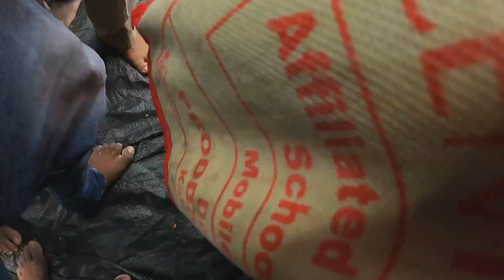అవధూత కొండయ్య స్వామి 42వ జన్మదిన వేడుకలు అంగరంగ వైభవంగా , వేళలాది భక్తులతో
5 టన్నుల కేకుతో వర్షంలో కొండయ్య స్వామి బర్త్ డే సెలబ్రేషన్స్  కేకు కోసం వర్షంలో వేళలాది భక్తులు

Devotees flock in rain for Kondaiah Swami's birthday celebrations in rain with 5 tonnes of cake

ఈ వీడియో టోటల్ స్టోరీ కడప జిల్లా మైదుకూరు మండలంలో ఉన్న అవధూత కొండయ్య స్వామి పుట్టిన రోజు వేడుకలు గ్రాండ్గా జరిగాయి పుట్టిన వేడుకలను ఆ స్వామిని చూపించడమే ఈ వీడియో టోటల్ స్టోరీ

This video is a total story. The birthday celebrations of Avadhuta Kondaiah Swami in Maidukuru mandal of Kadapa district were held in a grand manner